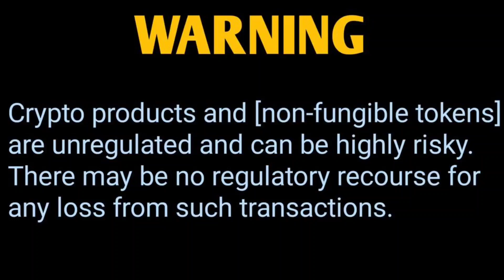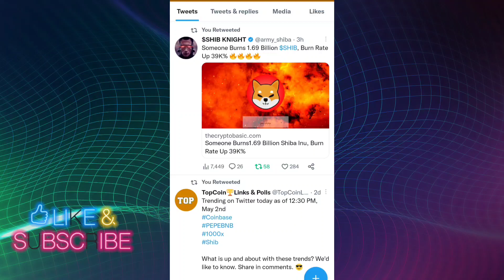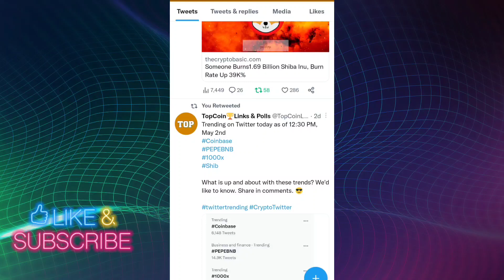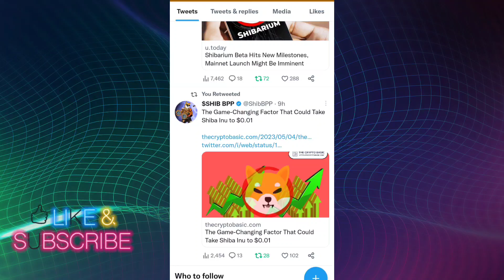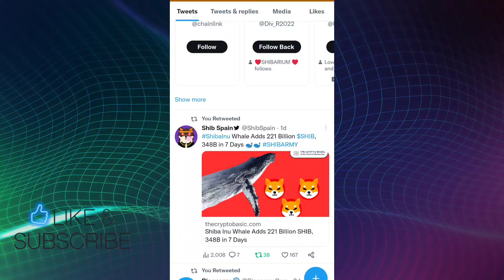SHIBA INU COIN NEWS TODAY || SHIBA INU COIN LATEST NEWS || SHIBA INU COIN PRICE PREDICTION